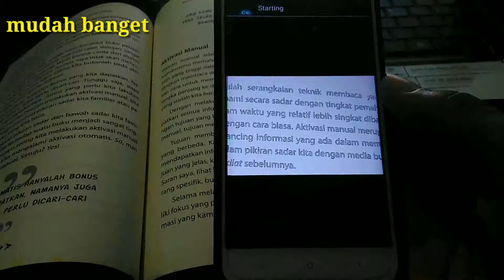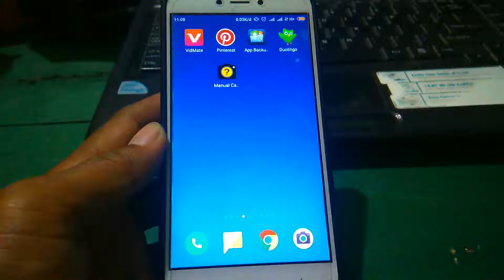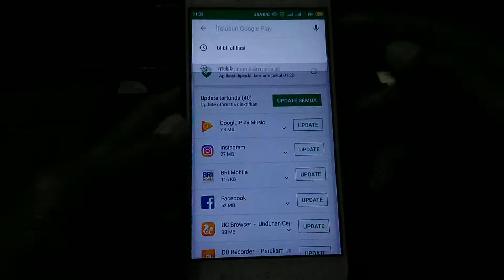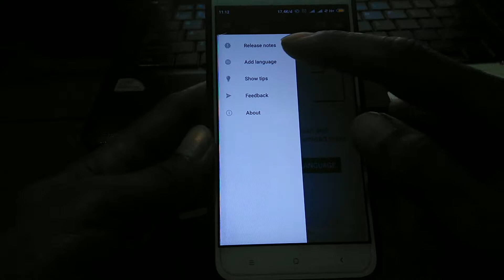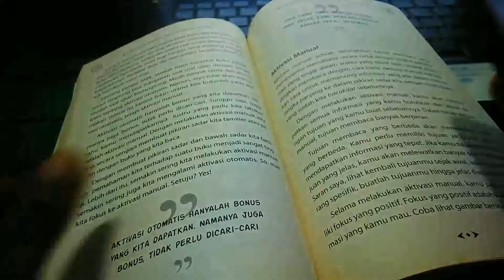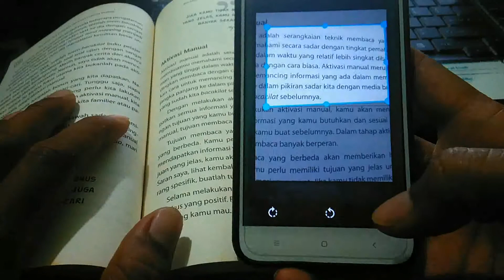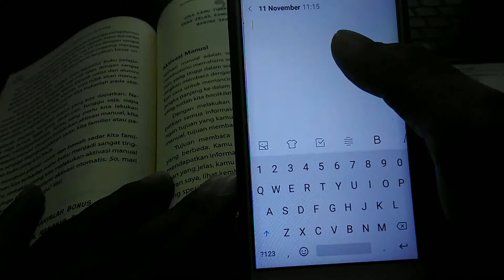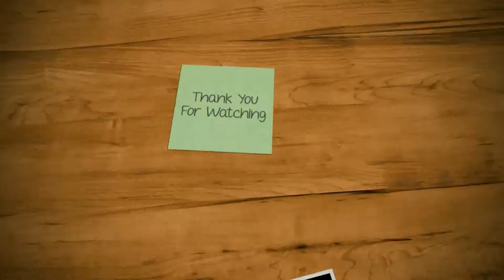Cara Salin Teks di Buku Ke HP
Cara Ambil Tulisan di Buku Ke HP jadi teks sekarang mudah dengan bantuan aplikasi pihak ke 3 di posel kamu bisa menjadi alat yang canggih

Yang dapat merubah sebuah tulisan di buku menjadi teks yang bisa di edit sesuai keinginan